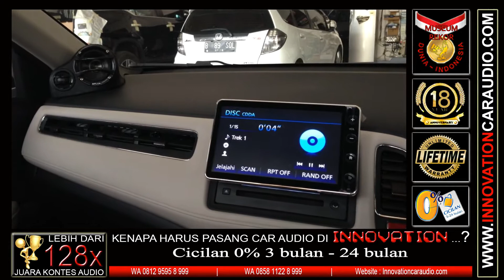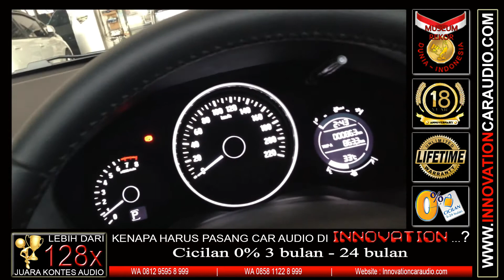Paket audio mobil Honda Hrv | 1 hari pengerjaan | Innovation car audio Jakarta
Judul Lagu – Penyanyi ( Kumenanti Seorang Kekasih – Iwan Fals )

Paket car audio 3 way mulai dari 10 jtan

Lebih dari 89 x menang kontes audio mobil
Penghargaan dari Museum Rekor Dunia Indonesia ( MURI )

Paket Audio mobil Honda Hrv  | 1 hari Pengerjaan
Head Unit : Oem Hrv
Speaker : Flux Bc 361
Power : mono blok Crescendo Gold Series
Prosesor : Arc Dsp 8
Subwoofer : Crescendo Gold Series

Car audio Jakarta barat
Cengkareng - Kalideres
Taman surya 3 blok h1 / 9
ANZ / BCA / BNI / BRI / CIMB NIAGA / CITI BANK / DANAMON / HSBC / MANDIRI / MAY BANK / MNC BANK / OCBC NISP / PANIN BANK / PERMATA / STANDART CHARTERED / UOB / MEGA audio cicilan 0% 3 bulan - 24 bulan

Ready stok paket audio mobil 1 hari pengerjaan untuk mobil :
Sienta 2017 Keatas
All new Pajero 2016 Keatas
All new Fortuner VRZ 2016 Keatas
All new Innova 2016 Keatas
All new Alphard / Velfire 2015 Keatas
All new X Trail 2015 Keatas
Hrv
Brv
Mazda 2 2015 Keatas
Fortuner
Pajero
Innova
Crv
Avanza
Mobilio
Brio
Livina
Outlander
Dll